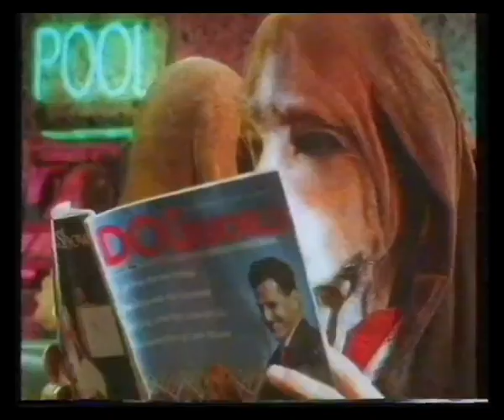Discover Puppy Love in the diner with Hush Puppies in 1989